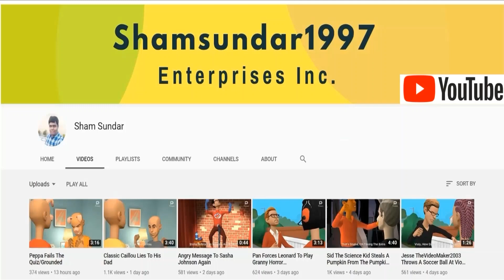Ms. D Steals People's Balls/Grounded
This Is My First Episode Of Ms. D Gets Grounded Series